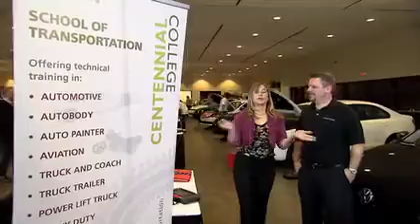Centennial College Skills Competition on OMNI TV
Automotive tech students from 17 Toronto-area high schools tested their knowledge and mechanical aptitude in a high-octane skills competition organized by Centennial College recently. The two-member student teams had 120 minutes to diagnose and repair 10 new Volkswagen Jettas rigged with identical operating problems by Centennial's School of Transportation instructors. The students, all of whom are studying automotive service technology at the high school level, competed for valuable prizes, including scholarships, tools, textbooks and new General Motors vehicles for their auto shops. The winning team from Agincourt Collegiate travelled to New York City in April to compete with U.S. schools in the National Automotive Technology Competition.